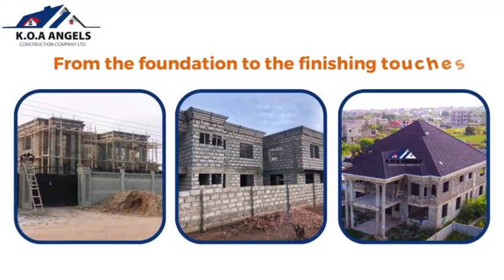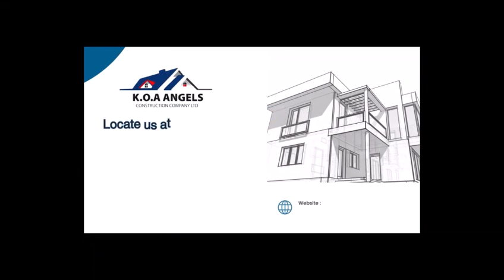KOA ANGELS CONSTRUCTIONS